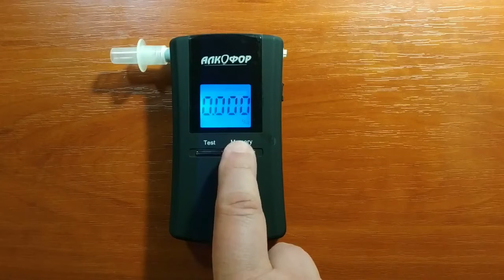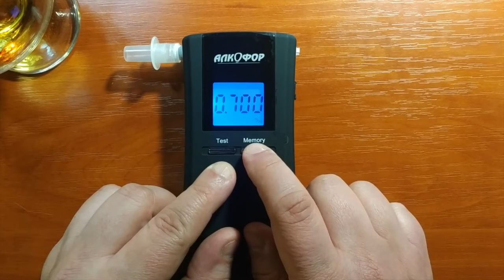Алкофор-307 - алкотестер з сертифікатом (0...3 проміле)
Алкотестер Alkofor-307 з метрологічною повіркою і електрохімічним вимірювальним сенсором для визначення ступеню алкогольного сп'яніння людини. Відео інструкція як користуватись.
Алкотестер Alcofor-307 с метрологической поверкой и электрохимическим измерительным сенсором для определения степени алкогольного опьянения человека. Видео инструкция как пользоваться.